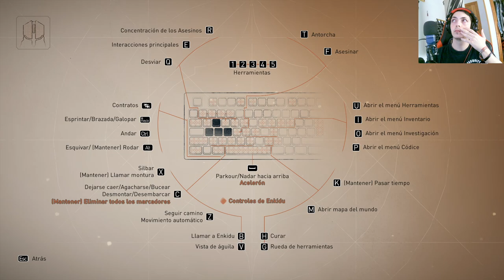Assassin's Creed Mirage: Misión 'Primera orden, Haz salir a Al-Ghul' | Guía de juego completa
En este video, te guiaré a través de la emocionante misión 'Primera orden, Haz salir a Al-Ghul' en Assassin's Creed Mirage. Exploraremos juntos los desafíos y las estrategias para superarlos. Si eres un fanático de Assassin's Creed y buscas consejos y trucos para mejorar tu juego, este video es para ti.